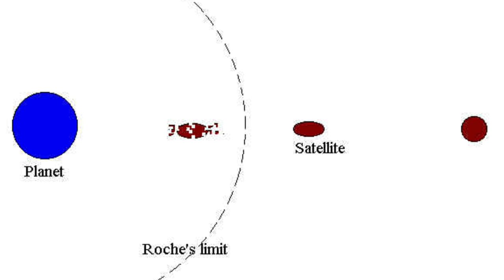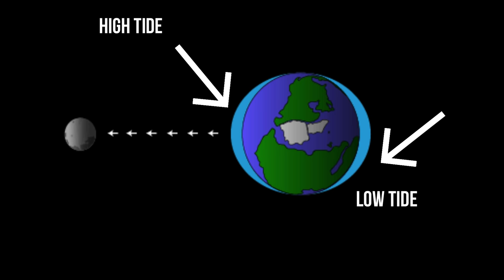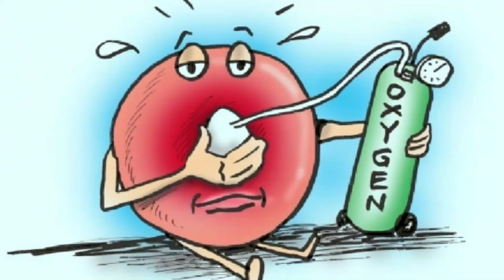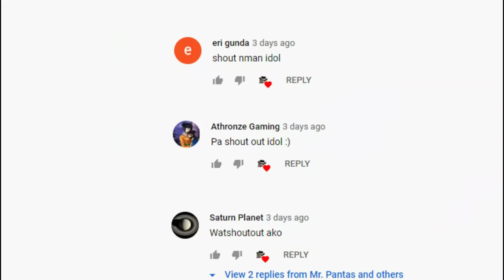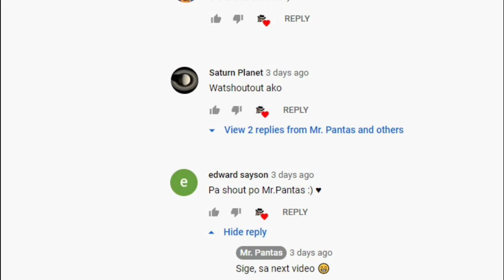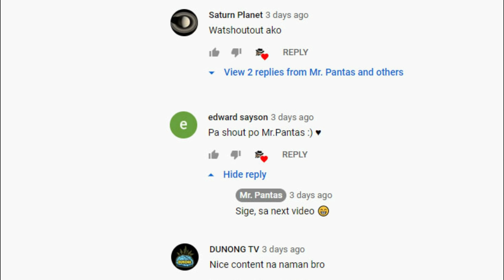PAANO KUNG MAY EARTH RINGS? MABUBUHAY KAYA TAYO? | Bagong Kaalaman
Ilan sa ating planeta ay may rings. Paano kung meron din ang Earth? Mabubuhay kaya tayo? Panoorin ng buo at matuto.

RELATED SEARCH:
Kaalaman
News update
Current events
Latest information
Latest trivia
Kakaibang kwento
Kakaibang kaalaman
Amazing story
Fun facts
History
Kakaibang bagay
Top 10
Top 5
Trending
Viral
Ngayon

Related Channels:
ClarkTv
Kaalaman
Brightside Tagalog
Kaps Amazing Stories
Amazing Video
Satisfying Video